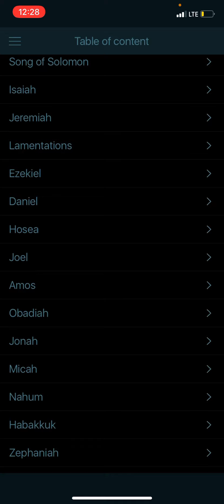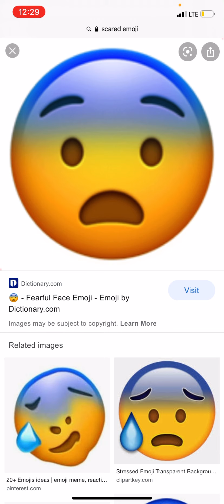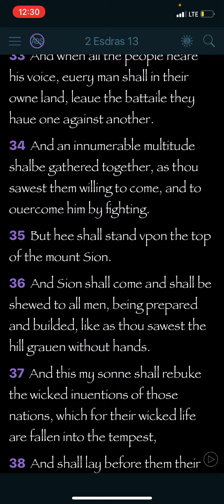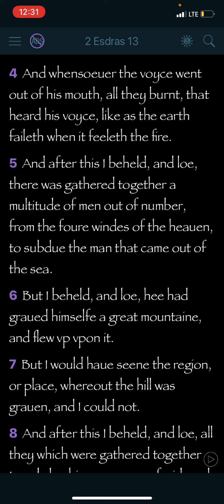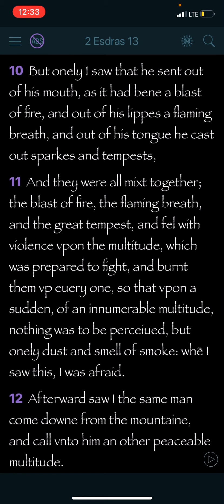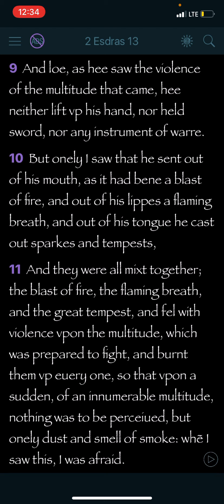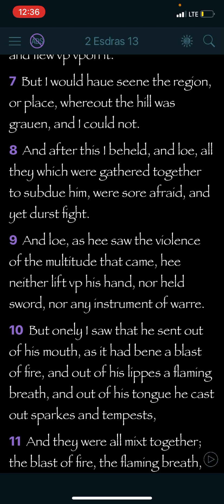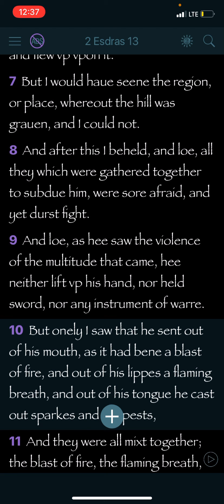Don’t join E’s military